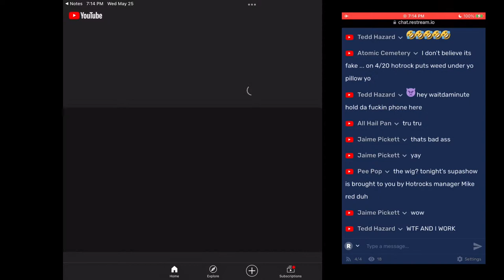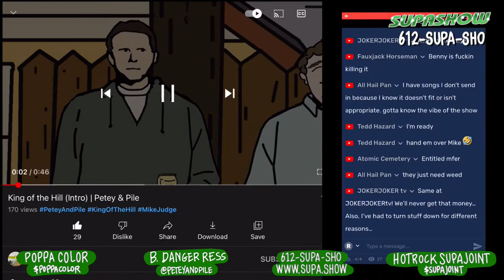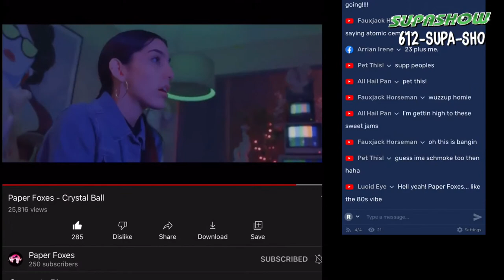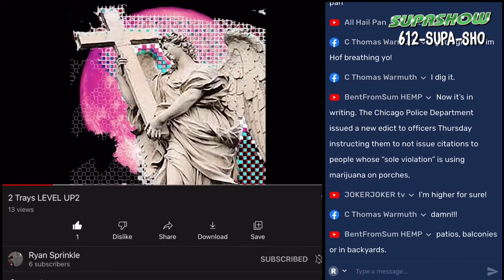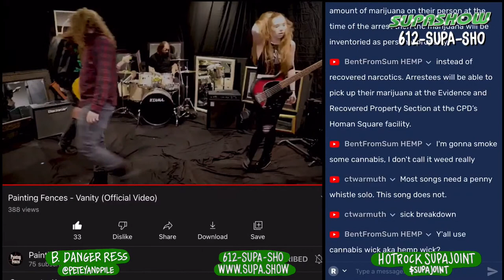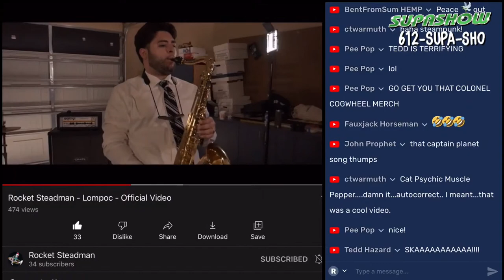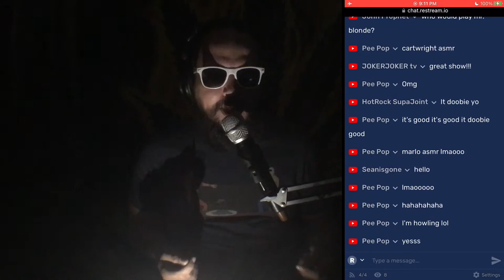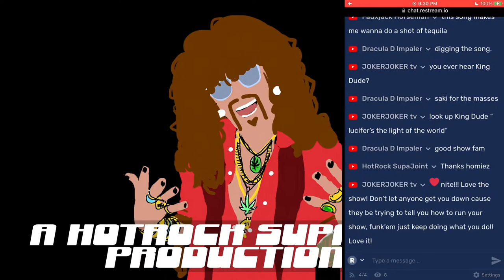SUPASHOW 145 - B DANGER RESS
052522

In studio guest B. Danger Ress

Music & Movies, Cartoons & Comedy, Arts & Entertainment, Weed, Memes, News & more!  Streamin live ery WEEDnesday at 7pm MST on FB, YT, & Twitch

612-SUPA-SHO

Poppa Color’s rock band “EL” released a new album “Elegy” an they got dope new Tshirts too!

Baby K (aka KierstenRedResale on YT) an SupaJoint be slingin eclectic jewelry ery Thur at 6pm MST from her channel.

HotRock was not on the Beef Vegan KFMA 102.1 FM Tucson radio podcast/broadcast this mornin, but I’m usually there ery Weednesday

EP
“End Of Triumph” by Dethstar

EP
“I’m Not Punk Rock Anymore (full band)” by Tedd Hazard 1:15

BTW plz nominate Tedd Hazard for Best acoustic/solo, Best folk/americana/blues act, Best auxiliary musician (Banjo or Harmonica)

Also, Farmers Market inside store Saturday!

youtu.be/oNQBo6MiVIg

Be cool
Stay high